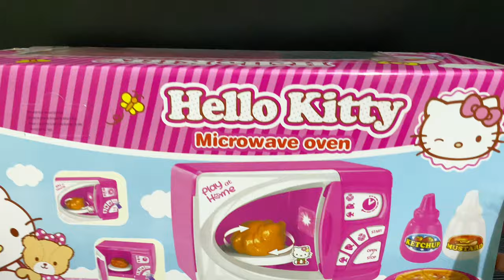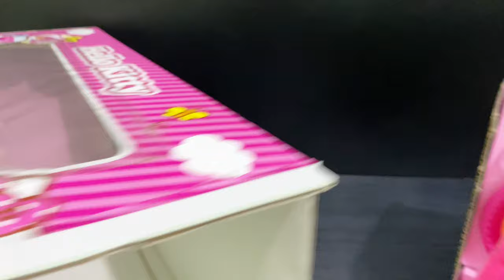10 MINUTES SATISFYING WITH UNBOXING HELLO KITTY MICROWAVE OVEN SET TOY REVIEW VIDEO | ASMR NO MUSIC